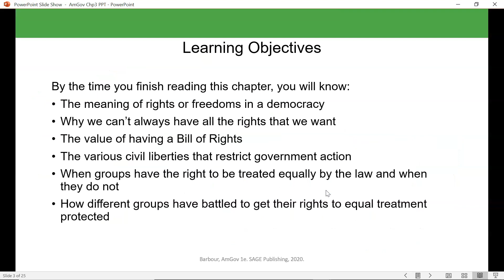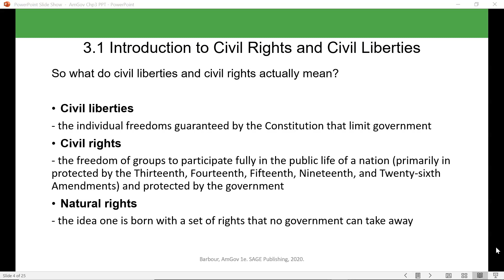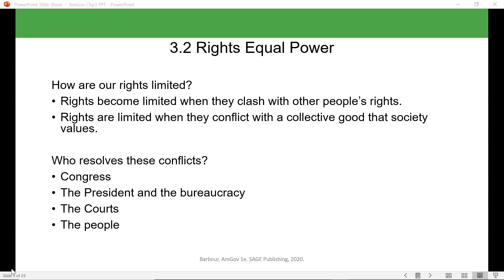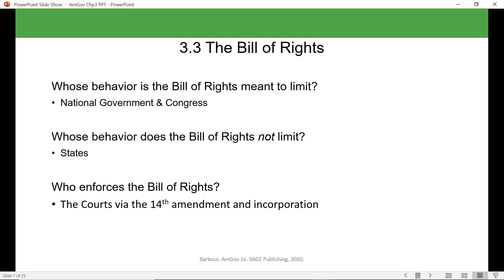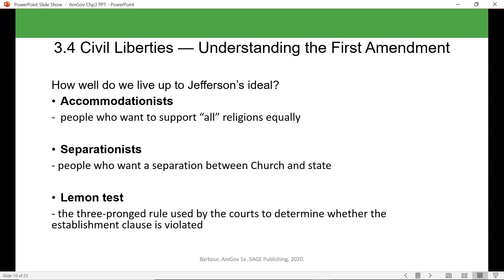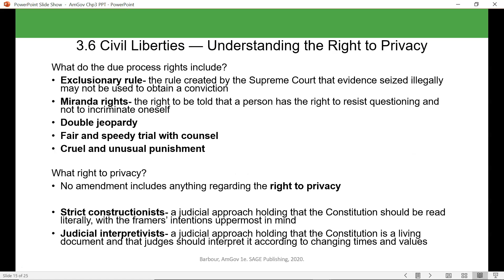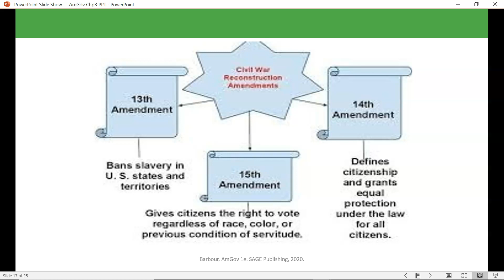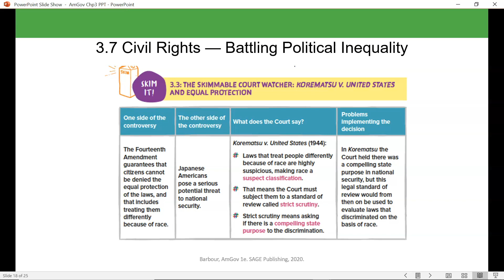Epps Am Gov Chp.3 Lecture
Lecture discusses Civil Rights and Civil Liberties.